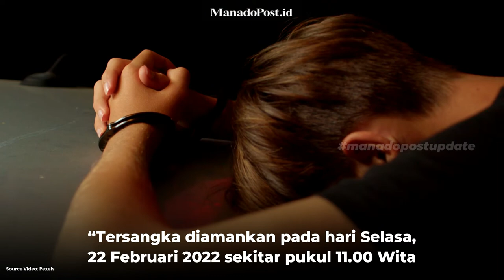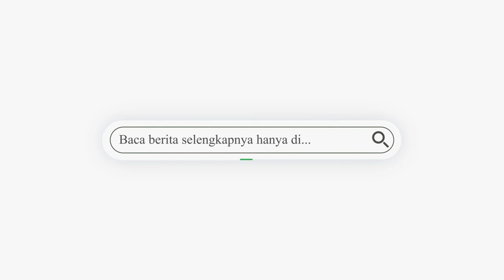PAKAIAN PEREMPUAN 17 TAHUN DILUCUTI, POLISI AMANKAN TERSANGKA PERSETUBUHAN DI MANADO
Tim Opsnal gabungan Polresta Manado mengamankan tersangka persetubuhan terhadap anak perempuan, yang terjadi di wilayah Kecamatan Mapanget Kota Manado.

Kabid Humas Polda Sulut Kombes Pol Jules Abraham Abast mengatakan, Polisi telah melakukan penangkapan terhadap tersangka, seorang lelaki berinisial RA (35) warga setempat, yang berprofesi sebagai pekerja swasta.

atau kunjungi website resmi Manado Post